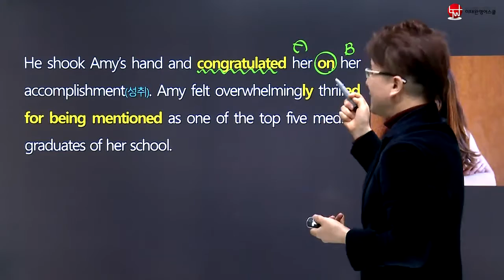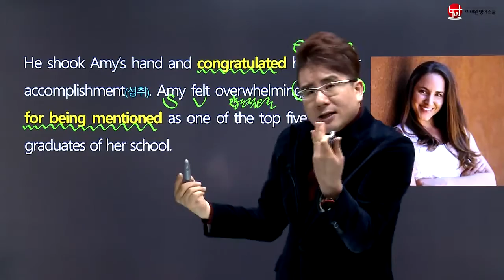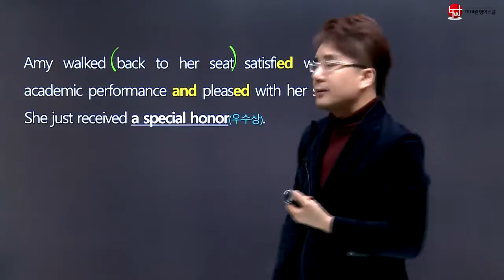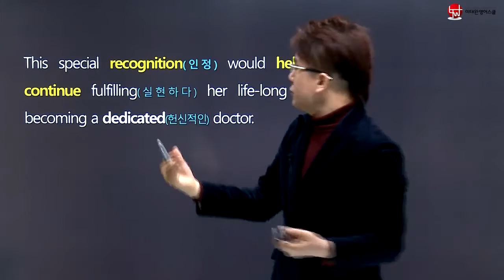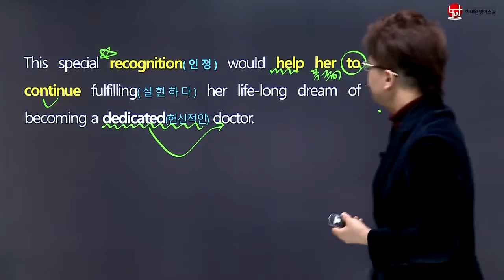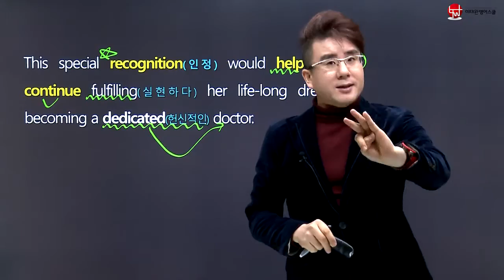[이태완영어스쿨] 2016년 11월 고1 영어모의고사 19번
2016년도 고1 11월 학력평가문제를 내신관점으로 Detail하게!
학교에서 출제할 수 밖에 없는 내용들 만 해설과 적중시킨다.
'이태완영어스쿨'  검색해보세요^^